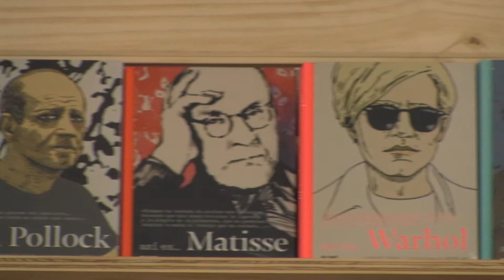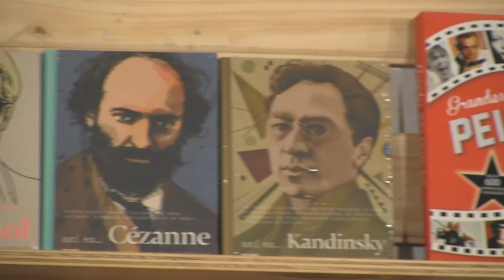Feria del libro Inaguracion